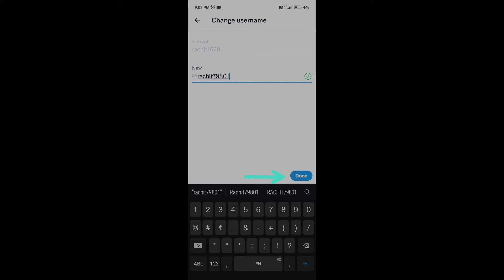How to Change Username of Twitter | Username कैसे बदलता हौ ट्विट्टर का?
Hello Dosto,
Iss video mein maine aapko btaya hai ki kese aap asaani se twitter ka username change kr skte hai.